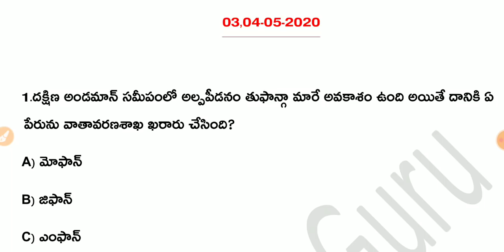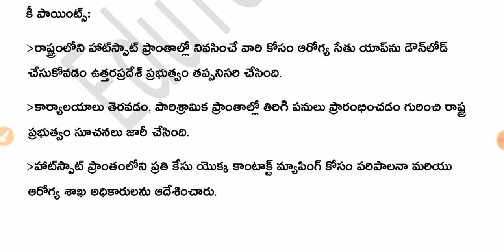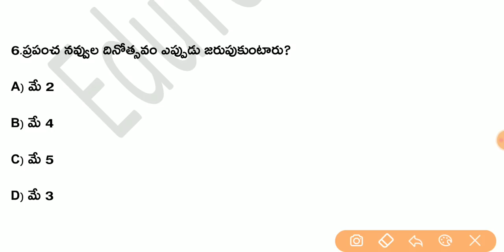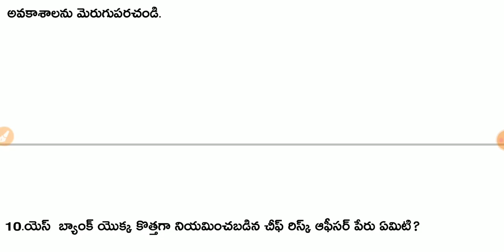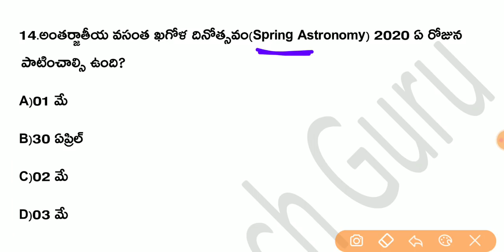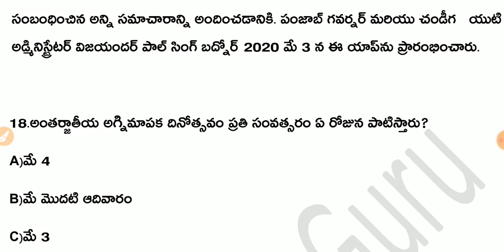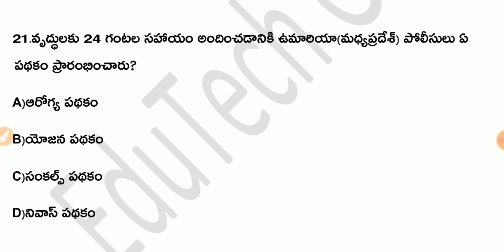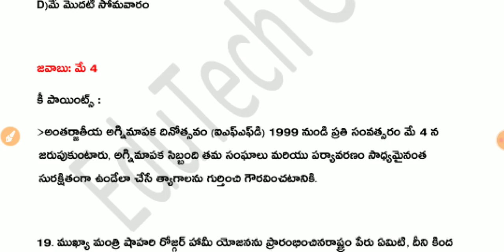Daily Current Affairs Telugu | 03,04 May 2020 Current Affairs | MCQ Current Affairs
EduTech Guru
About Education